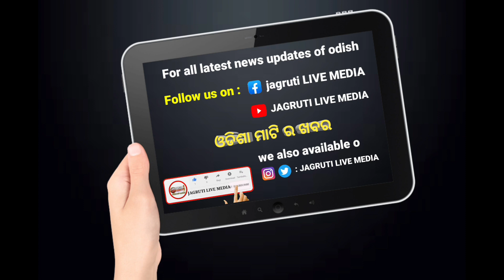କ୍ରିକେଟ ଟୁର୍ଣାମେଣ୍ଟ ମାଧ୍ୟମ ରେ ବିଶାଳ ଜଙ୍ଗଲ ସୁରକ୍ଷା ସଚେତନତା କାର୍ଯ୍ୟକ୍ରମ